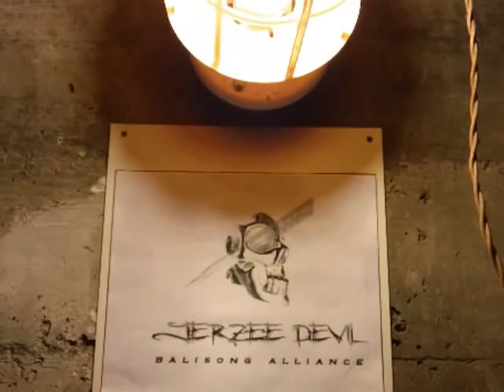JerzeeDevil Competition Entry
JDBA Competition